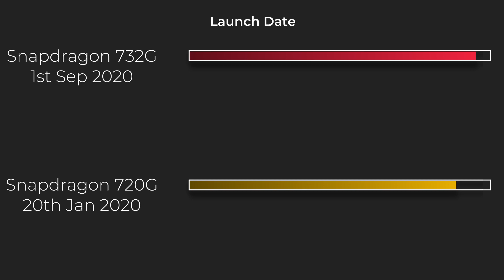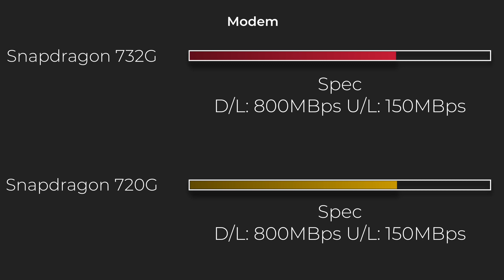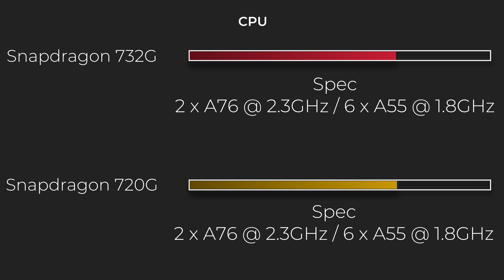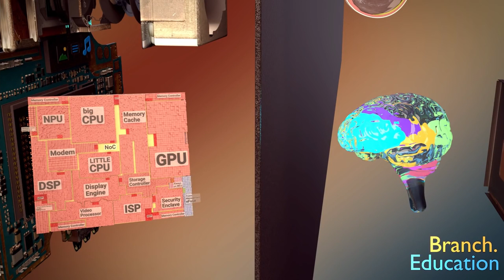Snapdragon 720G vs Snapdragon 732G🔥 Konsa hai Best🔥 [HINDI]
Qualcomm snapdragon 732g vs Snapdragon 720G SD 732g vs SD 720g Antutu, Geekbench, Pubg, Heating, Camera, Modem.  Which one is better?